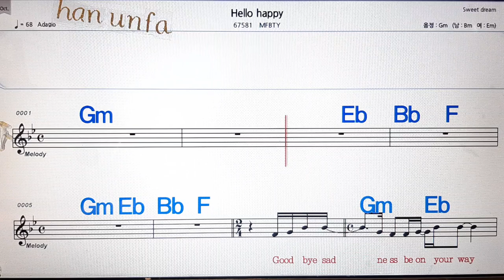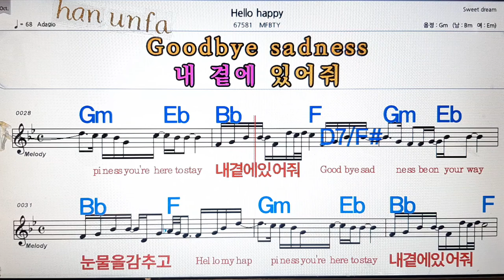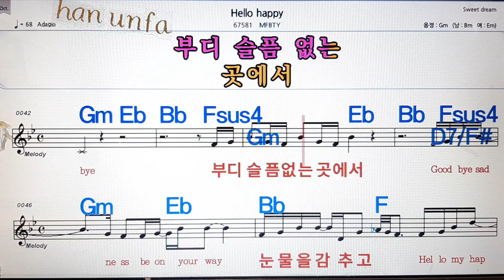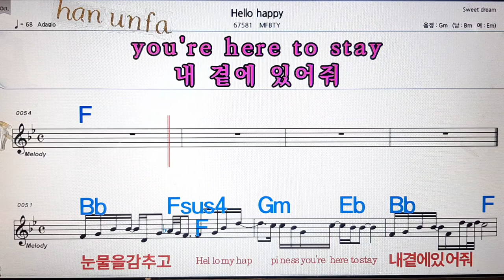Hallo happy/MFBTY💋노래방, 통기타 , 코드 큰악보, 가라오케, 반주💖Karaoke, Sheet Music, Chord, MR